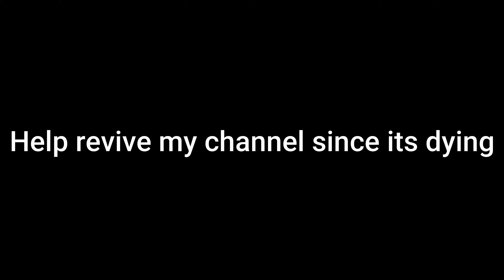My NEW playstyle made me the *BEST* controller player (PowerA Fusion Pro) weareillustrious💎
like and sub cuz my channel is dead

Song: Rage - made by GODWIN!